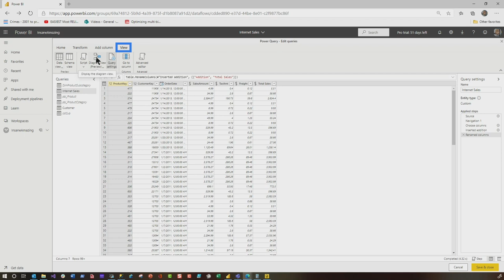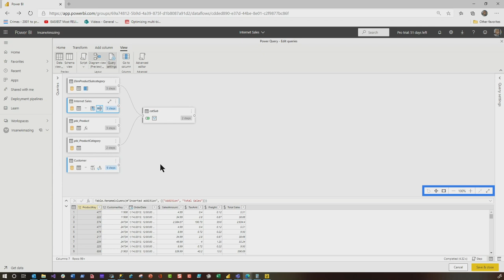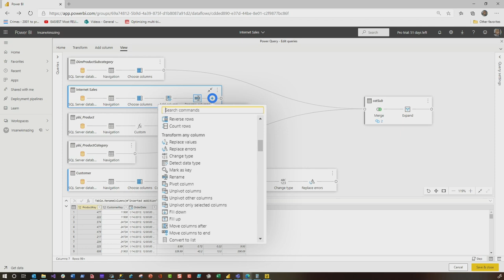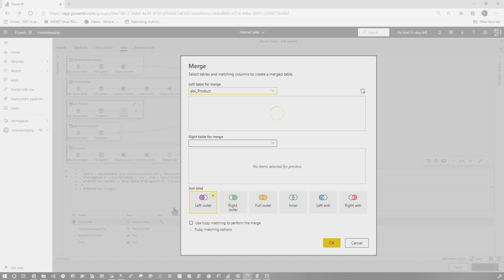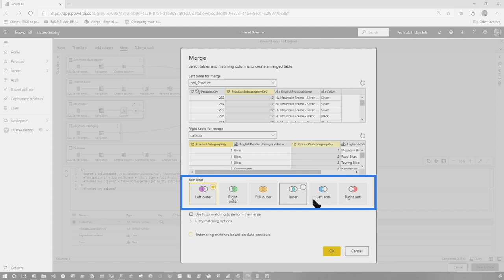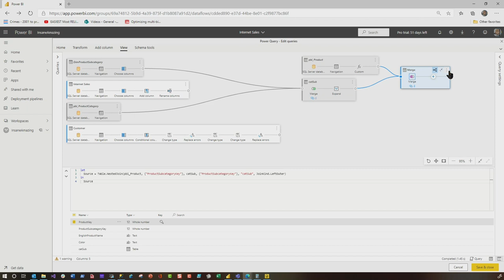A look at Visual Data Prep in Power BI dataflows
Have you noticed the updates Power BI dataflows has had recently? Patrick explores Visual Data Prep which helps you craft your transforms in Power Query Online.